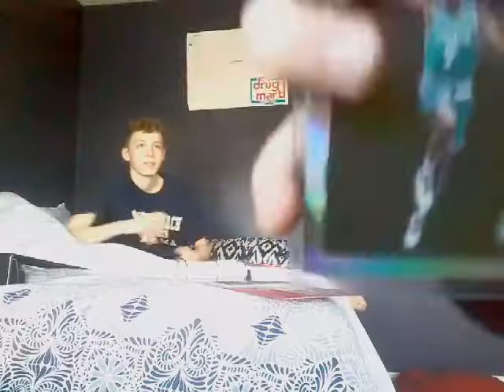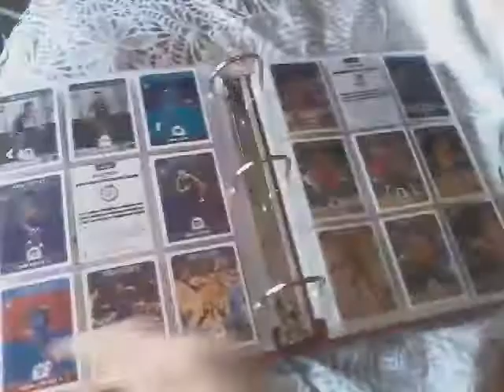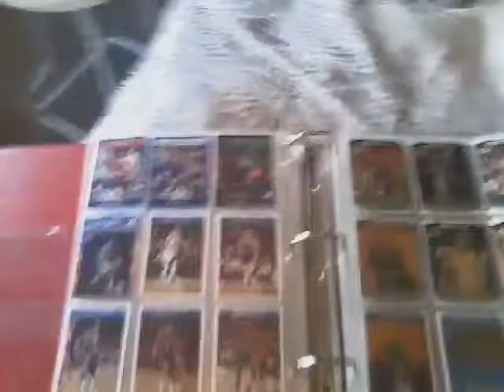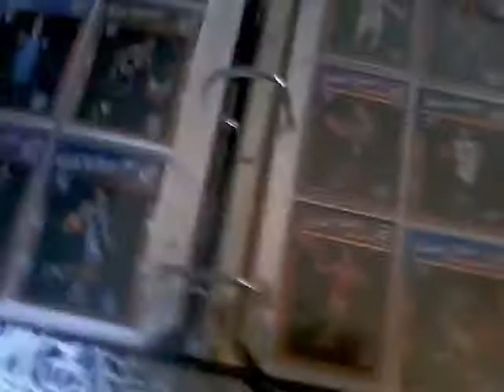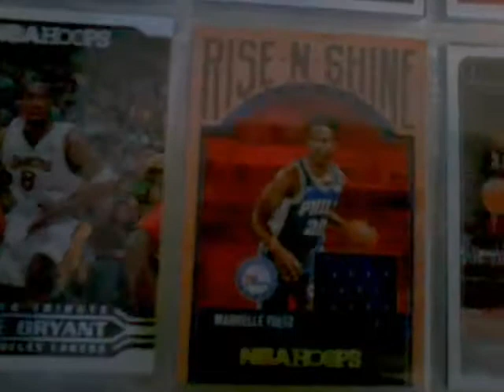Card show of/good cards,ft. Hersheyspeck